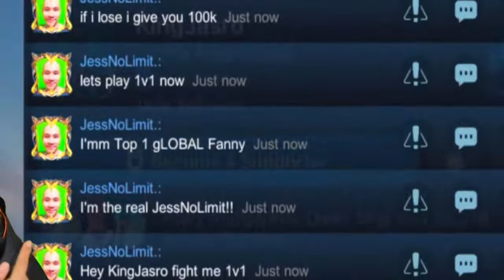kingjasro vs jessnolimit fanny vs fanny 1v1 mlbb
KingJasro VS jessnolimit (BALAGBAGAN NG MGA FANNY GOD) TOP PH YAN
kingjasro
jessnolimit
fanny god
fanny mlbb gameplay
fanny highlights